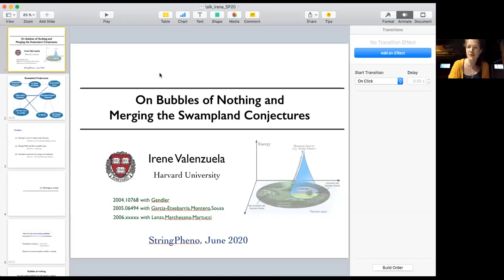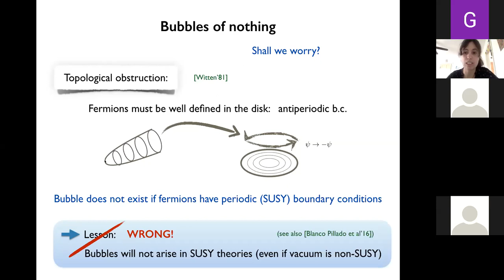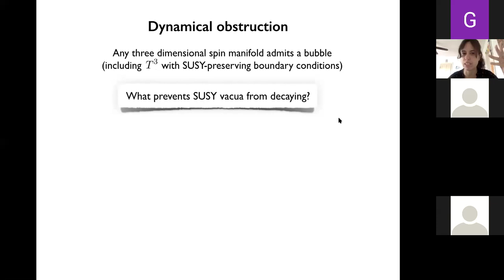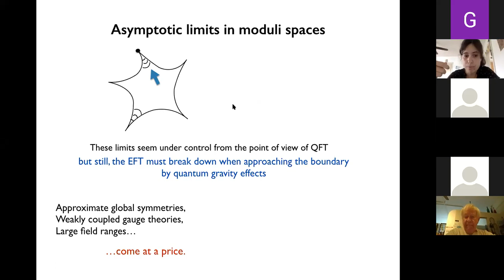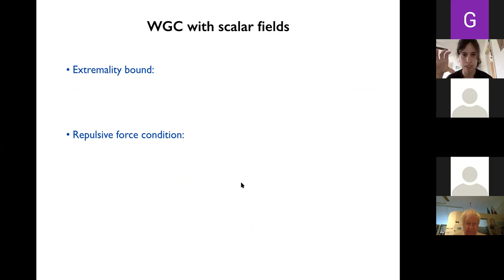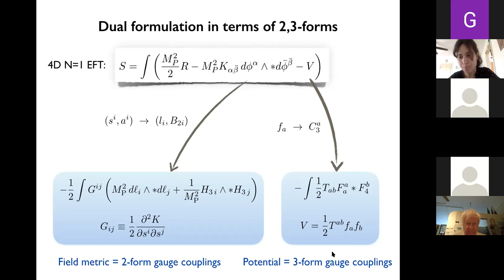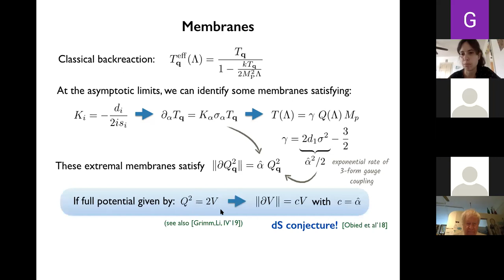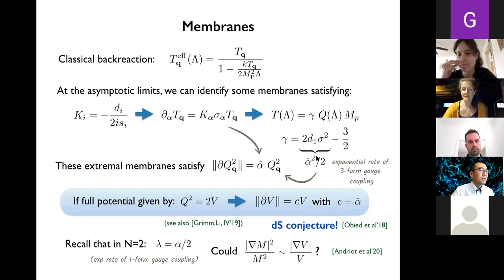Irene Valenzuela, Harvard University, Merging the Swampland Conjectures and Bubbles of Nothing